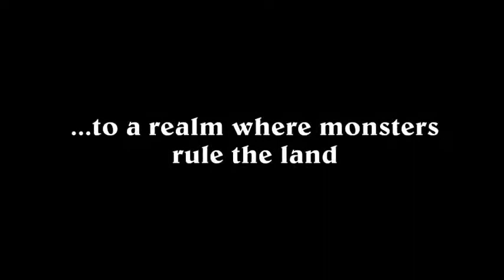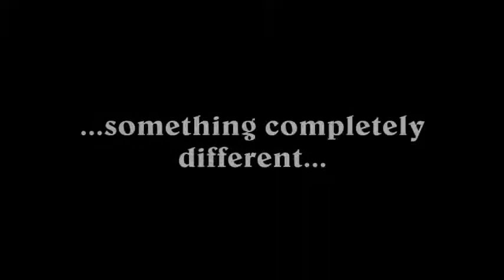Unknown Realm: The Siege Perilous Teaser Trailer